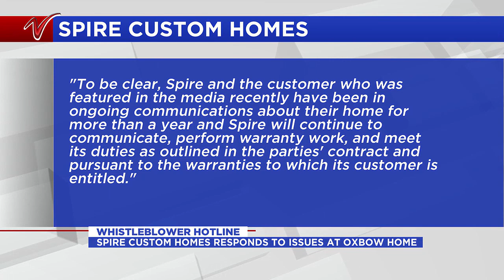Whistleblower Hotline: Spire Custom Homes Responds to Issues at Oxbow Home